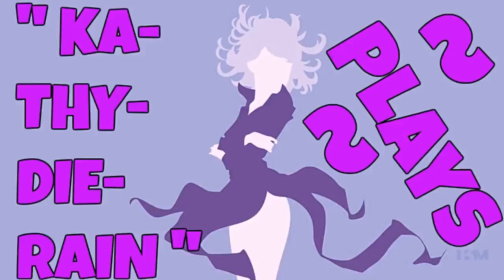Naruto: Ultimate Ninja Heroes 2: The Phantom Fortress Vs Mode Gameplays #8. Of 22. Normal LVL 🔛 👈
" Ka~Thy~Die~Rain " / "  {  KaThyDieRain  }  "
ƘƛƬӇƳ ƦƛƖƝ ᑎᗩᗰᕮ ƤԼƛƳƧ: {Kathy Rain Name Plays} :

" KaThyDieRain Plays - Naruto: Ultimate Ninja Heroes 2: The Phantom Fortress Vs Mode Gameplays #8. Of 22. Normal Difficulty Level = A.K.A   L.V. L   With " Sasuke Uchiha (Curse Mark Mode) VS Rock Lee (Eight Gates Mode) " On Stage "   Chunin Exam Stadium   " 🔛 👈 "

ALL THE STAGES:

Chunin Exam Stadium PLAYING ON. 🔛 👈